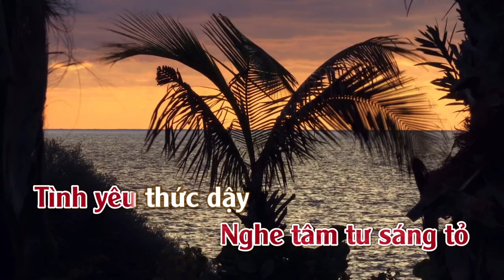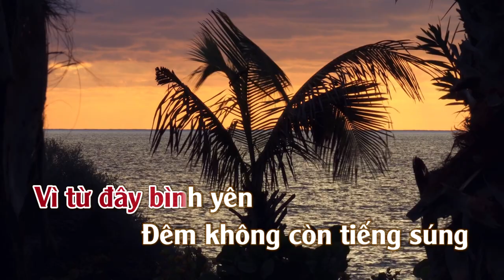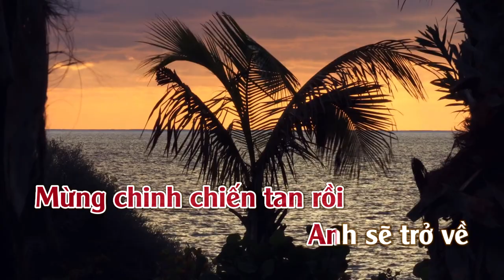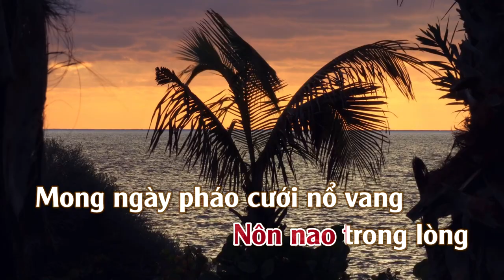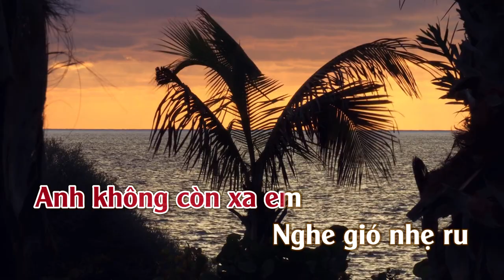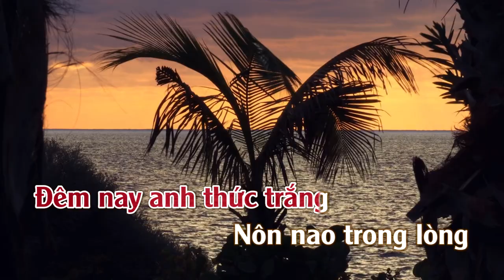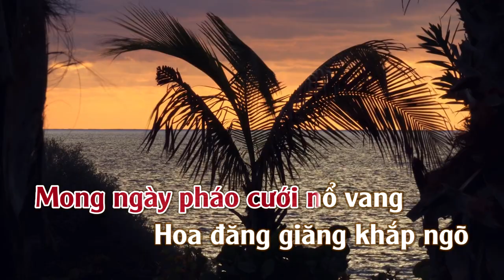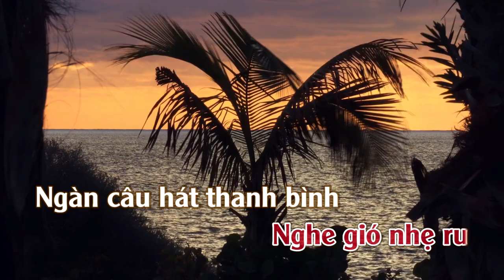Đêm Không Còn Tiếng Súng | Karaoke | Tone | Nữ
Đêm Không Còn Tiếng Súng
Tác giả: Thanh Phương